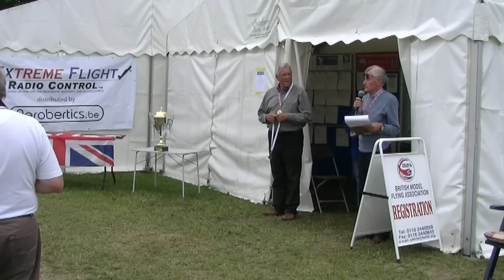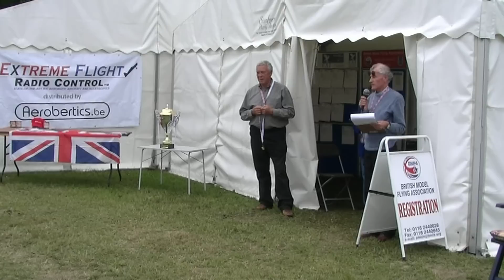F3A World Cup 2012 Great Britain WINNER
Loic Burbaud WINNER of the F3A World Cup 2012 Great Britain